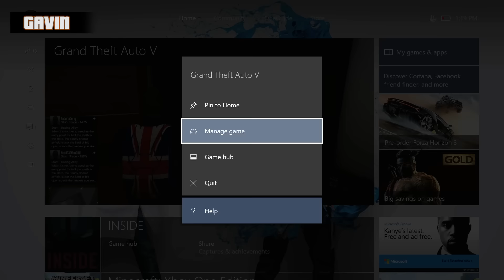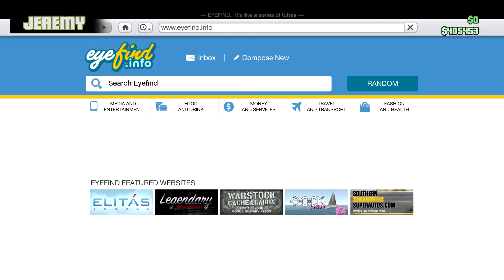Let's Play: GTA V - Cunning Stunts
You asked for it, you got it. The Fake AH Crew try out what may be their new favorite DLC for GTA V. Join FIRST to watch episodes early